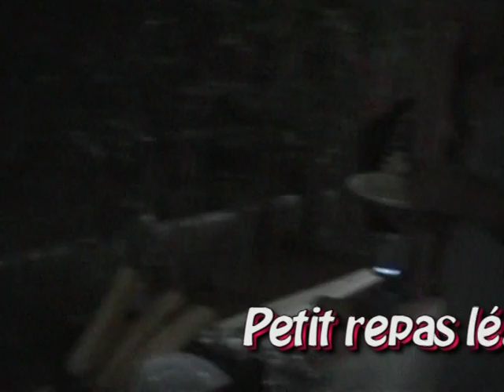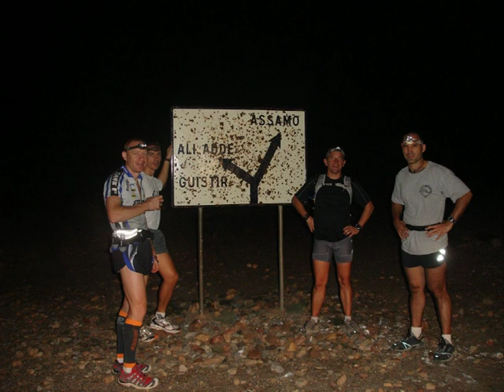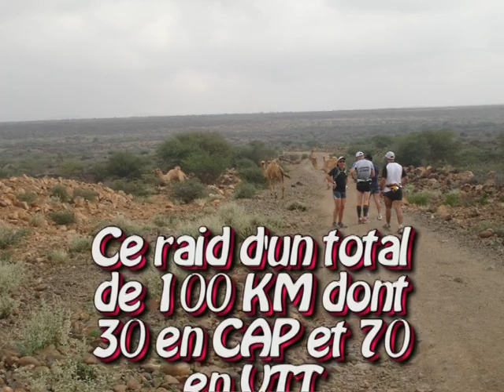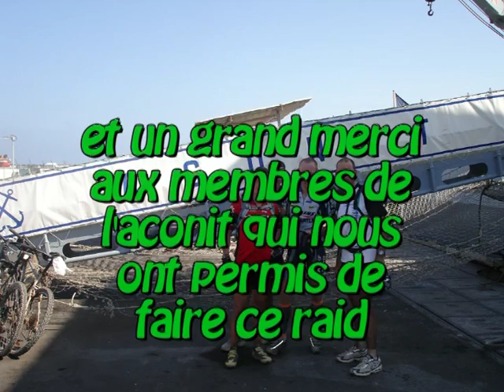Raid Djiboutien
Raid vtt et Cap entre Djibouti et Ali-Sabieh